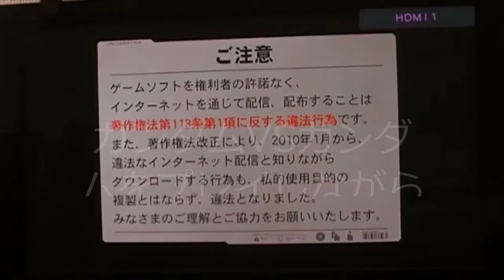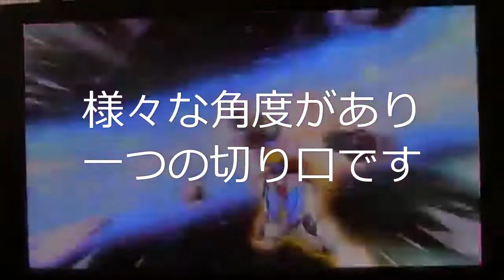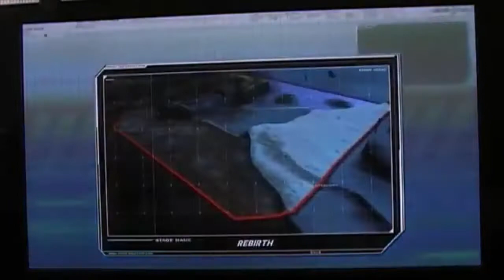ノムカツラジオ もし コロナが無かったらトランプが勝っていた？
ノムカツラジオ　もし　コロナが無かったらトランプが勝っていた？　トランプ　陰謀　コロナ　アメリカ